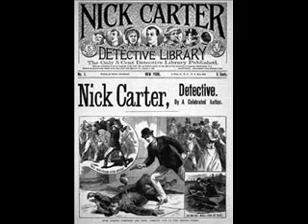Nick Carter, Master Detective, The Case of the Hanging Paperhanger, 5/8/1945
Nick Carter, Master Detective, The Case of the Professional Beggar Player played by Lon Clark, (1912, Frost, Minnesota - Passed away October 7, 1998) was a New York actor of stage and radio. Nick Carter, Master Detective was on the Mutual Broadcasting System from 1943 to 1955 the series was directed by Jock MacGregor, Patsy played by "Helen Choate" and later by "Charlotte Manson" "Ed Latimer" "John Kane" and "Michael Fitzmaurice, Nick Carter first appeared in the September 18, 1886 issue of Street & Smith's New York Weekly and soon became America's most popular dime novel detective. The master detective came to radio in 1943 in a Mutual series originally written by Walter B. Gibson, the creator of The Shadow, and starring veteran actor Lon Clark (who had originated the role of Clem Kadiddlehopper opposite Red Skelton on WLW) with Helen Choate as Patsy. Clark also starred on radio as King Features' The Comic Weekly Man and later co- starred on Broadway with Fredric March in Long Day's Journey into Night .Adam Maamoun